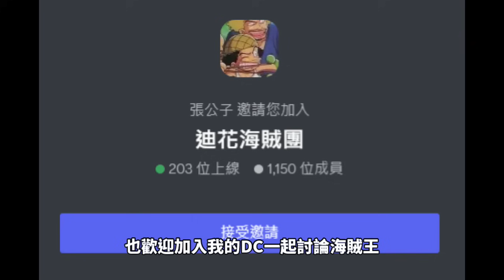【海賊王】未播對戰TOP12！神之谷還排不進TOP1！第一名史上最強戰役！